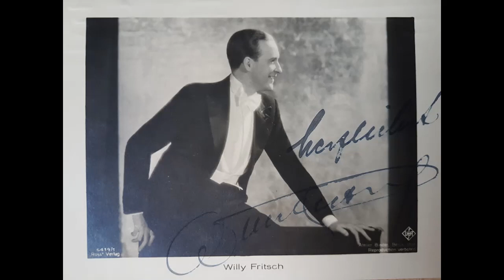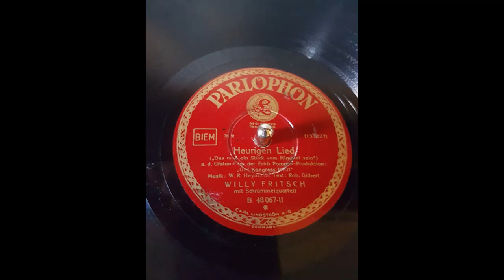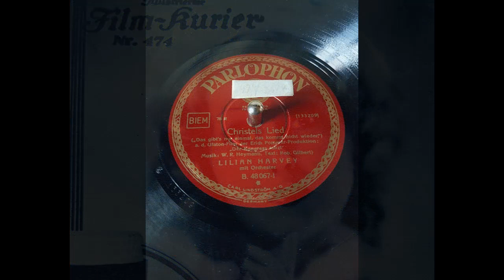Heurigenlied/Christls Lied, Willy Fritsch, Lilian Harvey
Willy Fritsch und Lilian Harvey mit zwei Liedern von Robert Gilbert und Werner Richard Heymann aus dem Film "Der Kongreß tanzt"